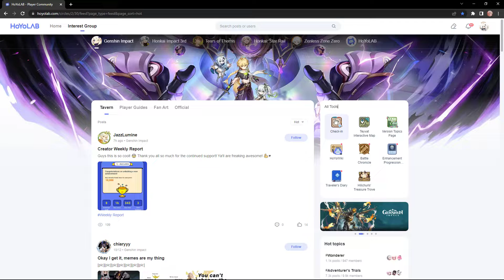Reclama Protogemas y mas en HoYoLab - Genshin Impact